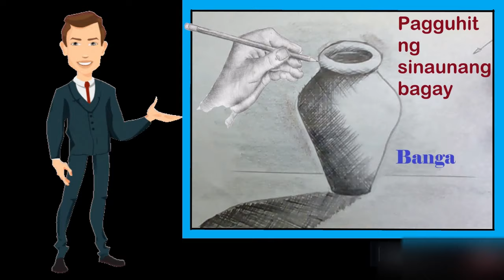Pagguhit ng banga ARTS for Grade 5 (cross-hatching technique)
Ang layunin ng video na ito ay upang makatulong sa mga batang mag-aaral kung paano gumuhit ng sinaunang bagay gamit ang pamamaraang cross hatching.
Ang cross-hatching ay isang paraan ng pagguhit na nagbibigay ng diin (emphasis) sa bagay na iginuhit gamit ang pinag-ekis (cross-hatch) na mga linya.
Art Appreciation sa mga bagay noong unang panahon. Ang banga ay isang bagay na mahalaga noong panahon ng ating mga ninuno. ito rin ay pagpapakita ng pagkamalikhain nating mga pilipino.